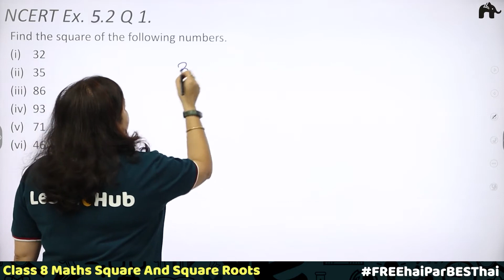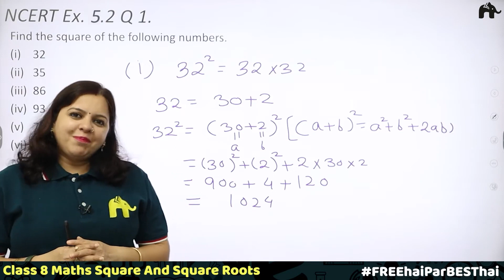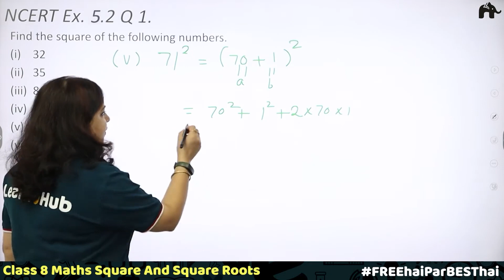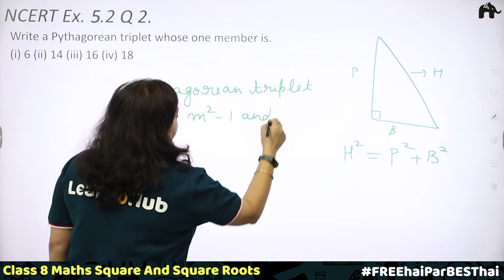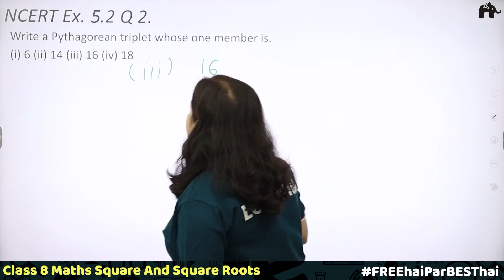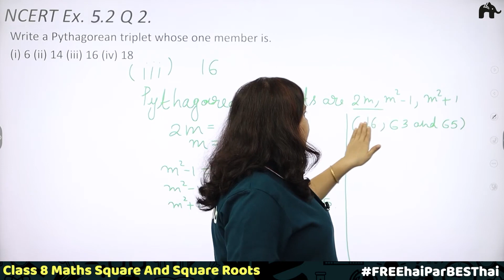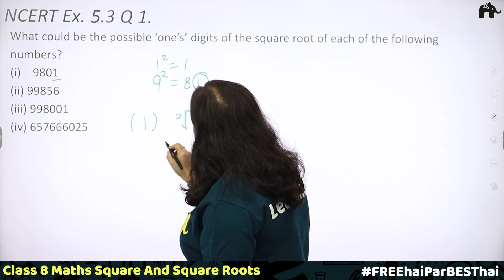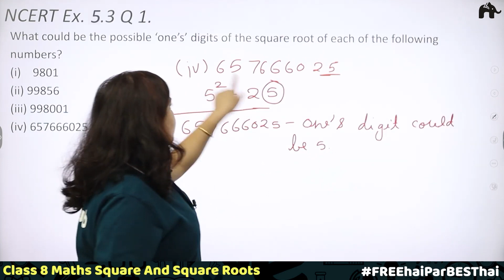Squares and Square Roots Class 8 Maths | Revised NCERT Solutions | Chapter 5 Ex. 5.2 5.3 Questions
Timestamp:
0:00 Introduction
0:33 Ncert Ex 5.2 Q1
6:29 Ncert Ex 5.2 Q2
13:12 Ncert Ex 5.3 Q1

Squares and Square Roots Class 8 Maths NCERT Solutions | LearnoHub Maths | LH Maths| Squares and Square Roots for Class 8 CBSE | Class 8 Squares and Square Roots | NCERT Chapter 5 Maths